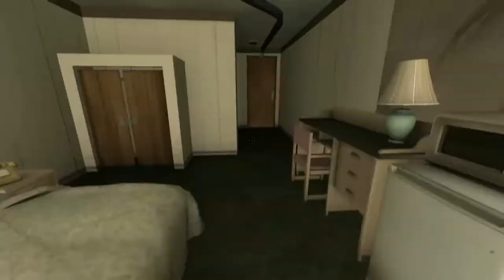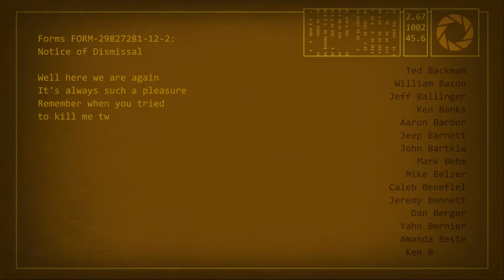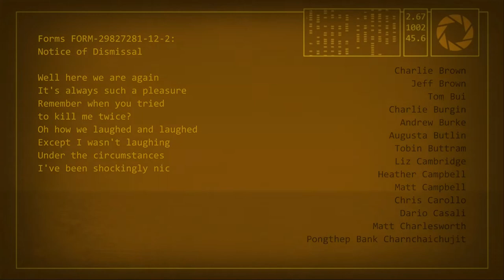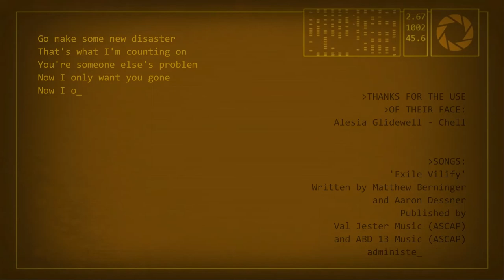Portal 2 Full Gameplay (All Chapters)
This is a portal 2 full walkthrough of the entire single-player game I hope you enjoy! (cuz this took ages)

Chapters:
1: The Courtesy Call (1:15)

2: The Cold Boot (23:45)
3: The Return (41:00)
4: The Surprize (1:05:50)
5: The Escape (1:19:20)

6: The Fall (1:37:25)
7: The Reunion (2:09:01)

8: The Itch (2:42:45)
9: The Part Where He Kills You (3:20:04)

10: The Credits (3:39:35)
11: Wheatleys Last Words (3:42:05)